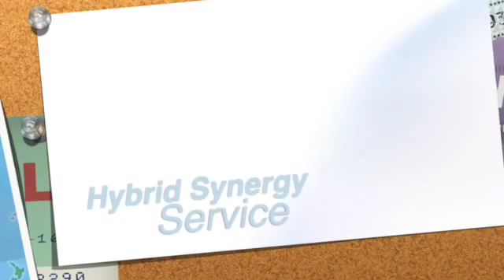港区芝公園にある夜のライトアップされた東京タワーiPad7 - 東京都北区神谷高橋クリーニング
港区芝公園にある夜のライトアップされた東京タワーiPad7 - 東京都北区神谷高橋クリーニング。また、服のクリーニングもしてます。職人による手仕上げです。Songも世界110ヶ国以上に配信中：
宅配が必要時、時間はお客様の都合にできるだけ対応致しますが、午後２３時以降の直送はご遠慮願いま­す。Buy Song Now クラウドVersionはこちら：